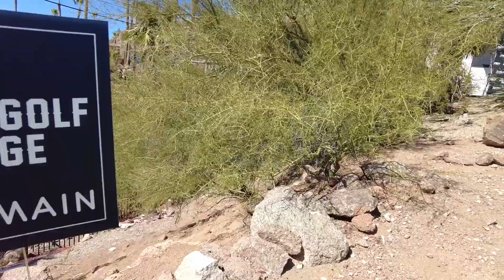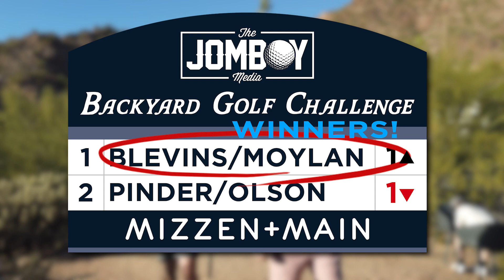How good is Matt Olson at golf?! | Episode 3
Atlanta Braves first baseman Matt Olson and Oakland Athletics outfielder Chad Pinder take on Jerry Blevins and Peter Moylan in a game of hitters vs pitchers Backyard Golf Challenge!